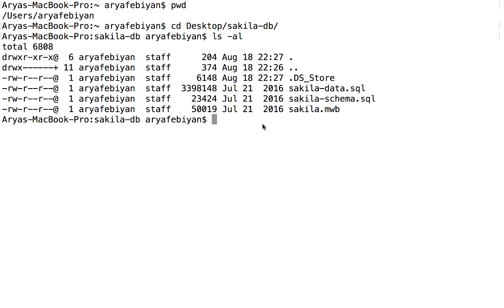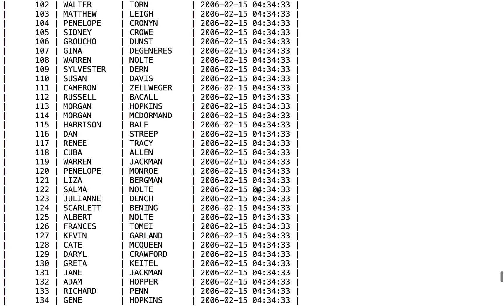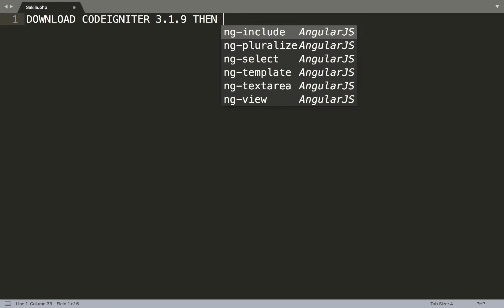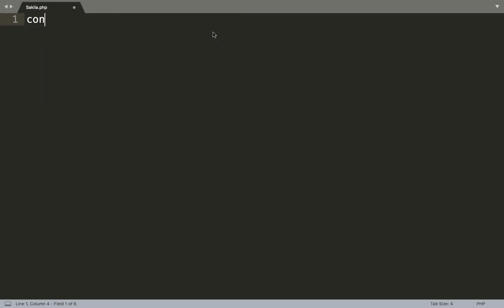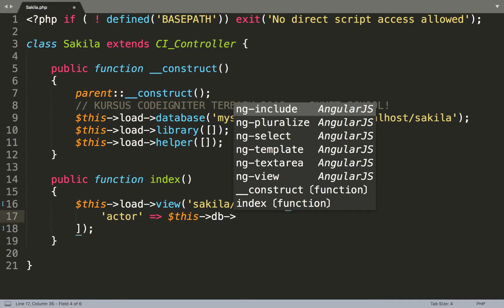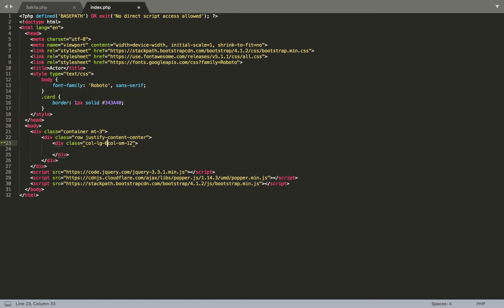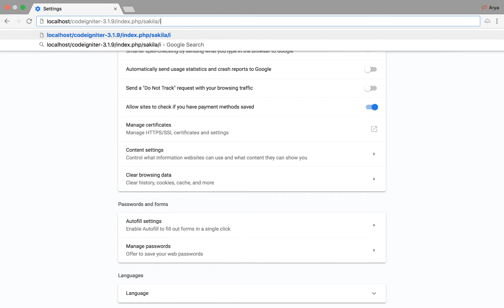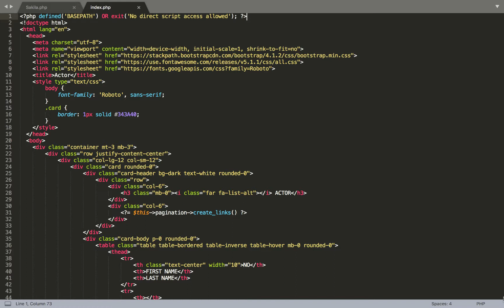Kursus Codeigniter Sakila Search Pagination Query String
Kursus Codeigniter Sampai Bisa